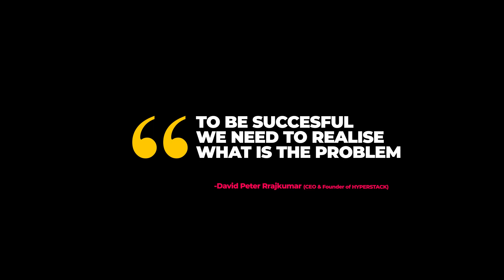CEO Talk | HYPERSTACK | To Be Successful We Need To Realise What Is The Problem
Join us for the CEO Talk at HYPERSTACK where we discuss the key to success - realising the problem.